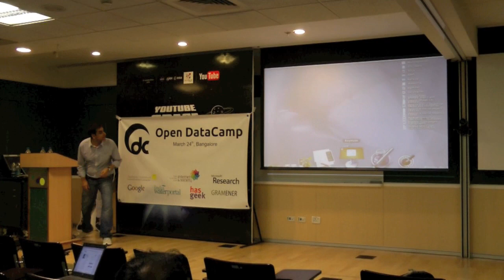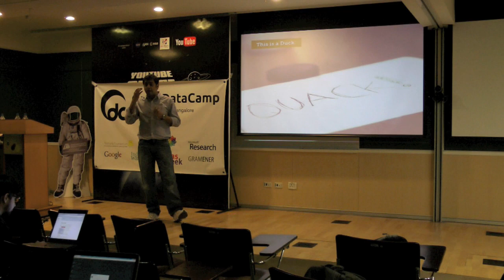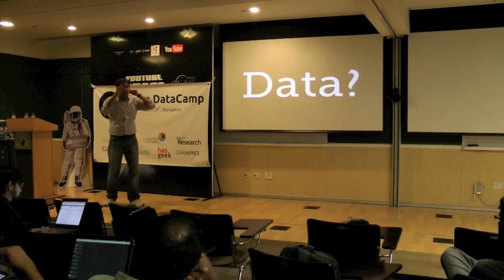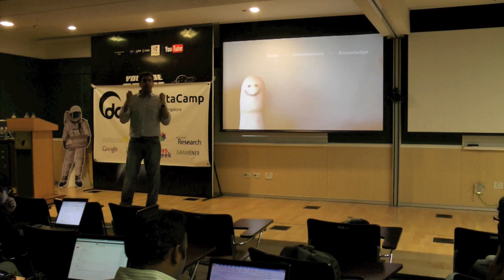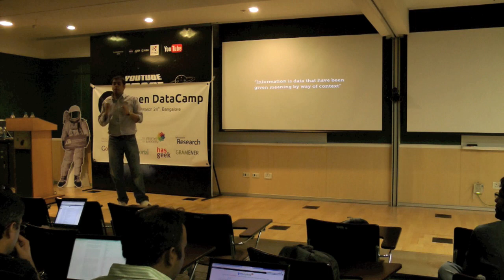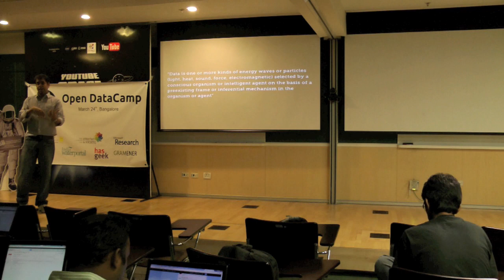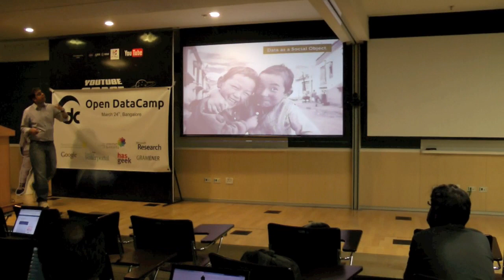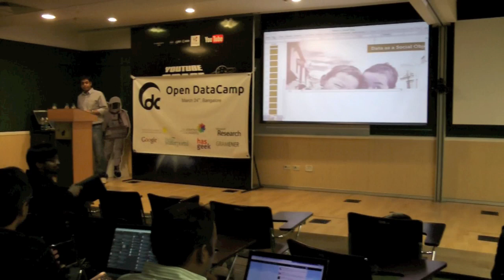Mrinal Wadhwa - What is Data